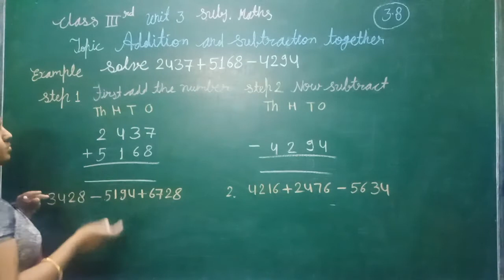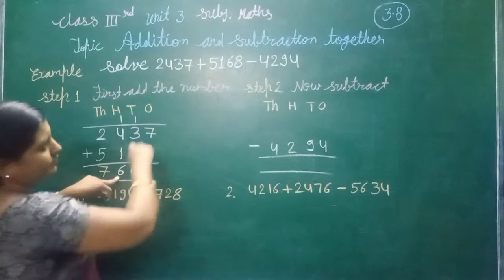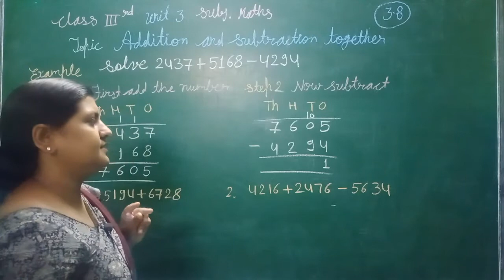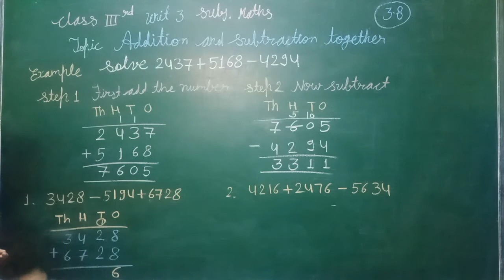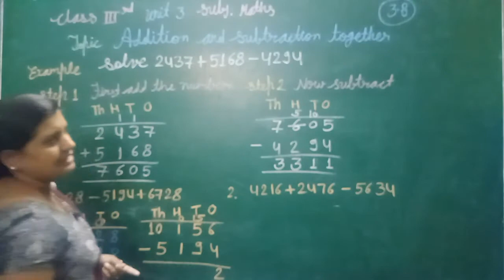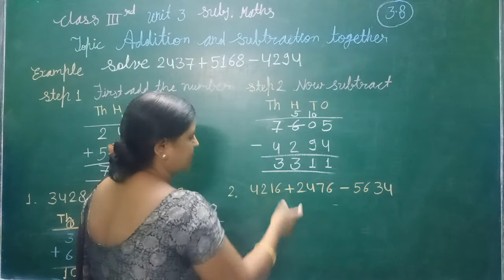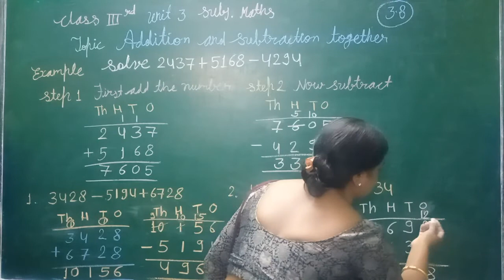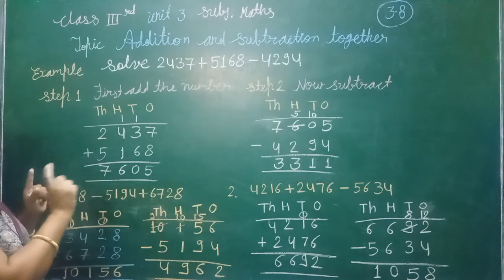Class 3 Maths 3.8